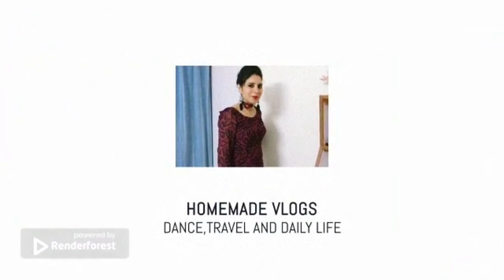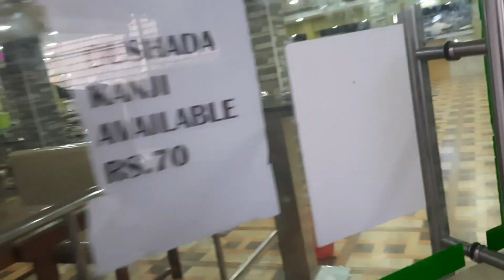2 महीने बाद गये नीशु की आंखों का चैकअप कराने , क्या कहा डाक्टर ने🤔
2 महीने बाद गये नीशु की आंखों का चैकअप कराने , क्या कहा डाक्टर ने🤔